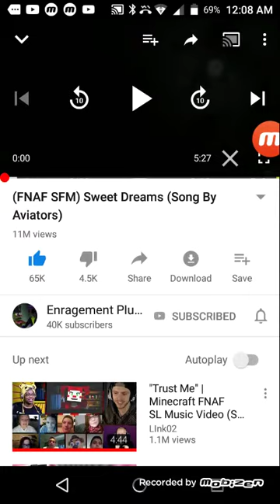FNaF song sweet dreams reaction 4.